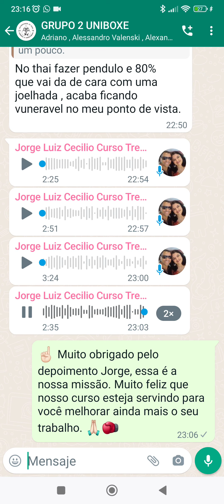Depoimento do aluno Jorge Luiz Cecilio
UNIBOXE - Universidade do Boxe. Conteúdo e Informação sobre a nobre arte.
Vídeo aulas, análises, cursos e formação.

- Saiba mais em meu blog sobre:

✔️ CURSOS DE BOXE
✔️ BOXE
✔️ BOXE PROFISSIONAL
✔️ BOXE AMADOR
✔️ BOXE OLÍMPICO
✔️ BOXE RECREATIVO
✔️ HISTÓRIA DO BOXE
✔️ TREINAMENTOS
✔️ TÉCNICAS
✔️ VÍDEO AULAS